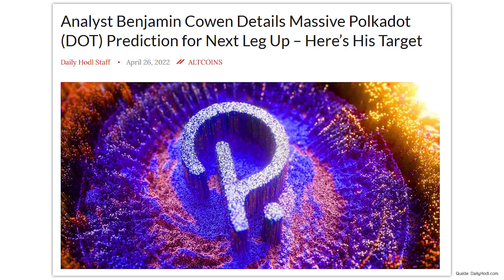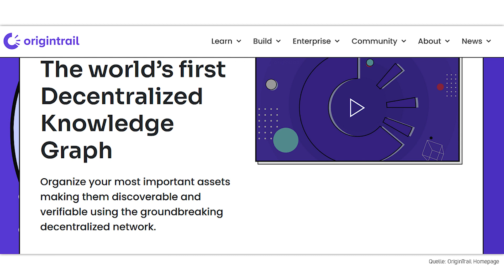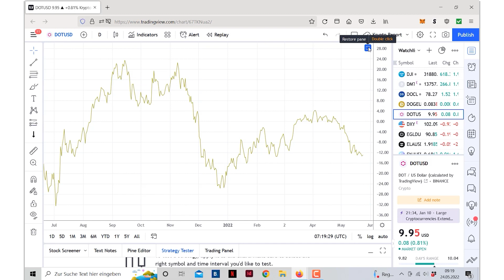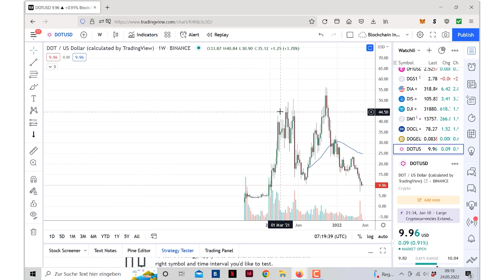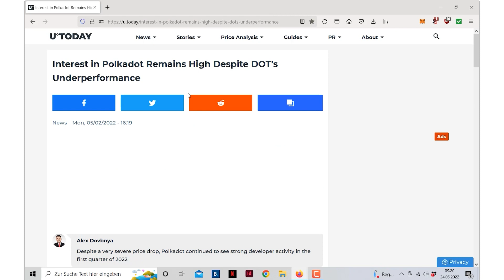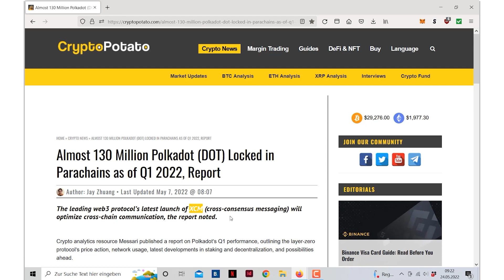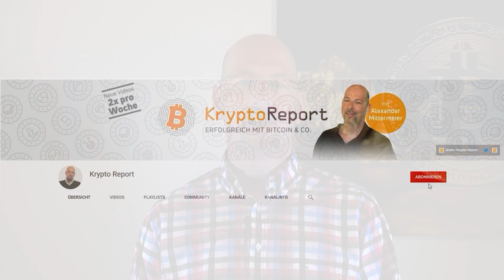Polkadot vor großem Comeback?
₿ ►TIPP 1: Unsere Depots ganz einfach nachbilden? (Im Blockchain-Investor führe ich, Alexander, 2 Coin-Musterdepots, welche auf Basis des von uns entwickelten COIN-CHECK´s geführt werden. Sowie zusätzlich ein Blockchain-Aktien-Depot Jetzt testen + 1 Monat gratis sichern!)

Polkadot (DOT) hat zuletzt mit XCM ein neues Cross-Consensus-Messaging Format auf seiner Blockchain eingeführt. Damit macht Polkadot einen riesigen Schritt in Richtung Multi-Chain-Netzwerk und kommt damit seiner Vision vom Internet der Blockchains einen großen Schritt näher. Einige Krypto-Analysten halten daher auch ein großes Comeback von Polkadot für möglich.

₿ ►Bereits 130 Mio. Polkadot (DOT) in Parachains gesperrt

Timestamps:
00:00 bis 00:34 Begrüßung
00:42 bis 2:14 Polkadot noch im Aufbau
2:14 bis 4:17 Neue Projekte auf Polkadot
4:17 bis 10:45 Polkadot Charttechnik
10:45 bis 11:29 Aktuelles Thema Krypto-Report
11:29 bis 12:47 Neues Messaging-Format XCM
12:47 bis 15:27 Fazit